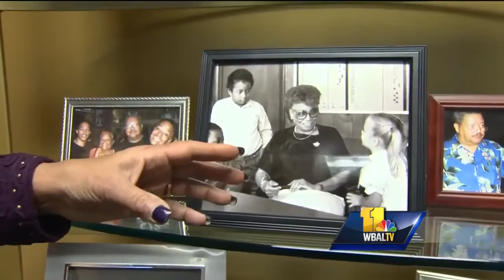Video: Baltimore City schools headquarters building is named for this trailblazer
The Baltimore City Public Schools System’s headquarters takes up almost an entire city block along East North Avenue. The building is named in honor of Alice G. Pinderhughes, who became the city’s first superintendent in 1983.